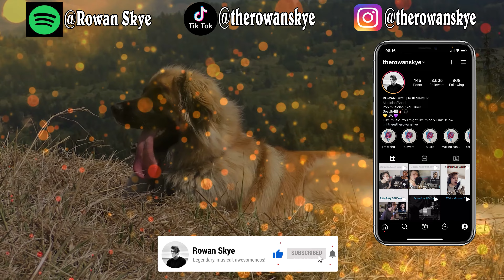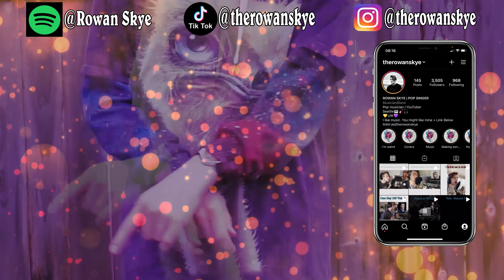OTAMATONE: House of the Dragon COVER–Intro Theme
This is my video “OTAMATONE: House of the Dragon COVER – Intro Theme (feat. Balalaika, Cello, Guitar).” In this video, I will do a House of the Dragon – Intro Theme cover with the otamatone, cello, guitar, balalaika, and a few other cool instruments. This is essentially just a House of the Dragon/game of thrones intro theme cover song that’s a rock cover with otamatone! As always, this was a super fun video to put together because I really love playing the otamatone, and game of thrones/house of the dragon is one of my favorite shows.! As you can imagine, it was a good time! Also, check out my “how to play otamatone” course below too! I hope you enjoy my “OTAMATONE: House of the Dragon COVER – Intro Theme (feat. Balalaika, Cello, Guitar).” video!

If you enjoy this video, please share it around and consider subscribing to my channel for more content like this; I post lots of impressions, tutorials, tips, otamatone, and much more! Thanks for being here! I appreciate you!♥

📚CHAPTERS📚
0:00 – Intro
1:06 – Cover
2:45 – Outro

⚠️LEARN HOW TO PLAY OTAMATONE!⚠️~ Online Course Now Available! (First 100 who complete get to be in an otamatone montage video!)
❌MY MUSICAL ALTER EGOS – on all stores and platforms too!
Lil Funnel (R&B/HipHop Parody):
The Winds of Calming (Instrumentals):
Sculpted by the Gods (Metal):
COMING SOON
⭐Socials:
⭐Courses
How to play Otamatone - Udemy:
⭐Hire Me to Sing or Produce:
Fiverr:
⭐My Favorite Products:
Orangewood Rey Mahogany Guitar:
Otamatone Deluxe:
Otamatone Mini:
⭐My links:
Thanks again!